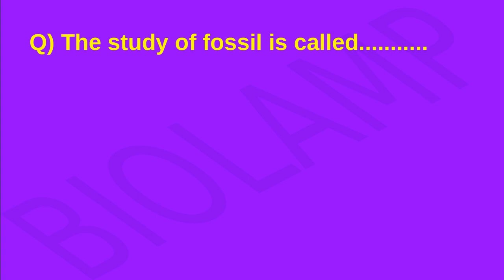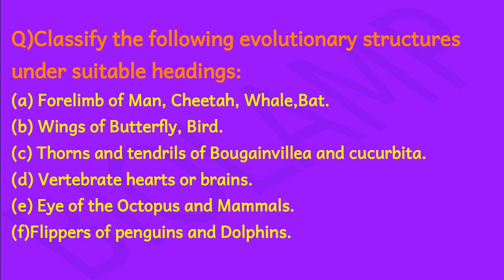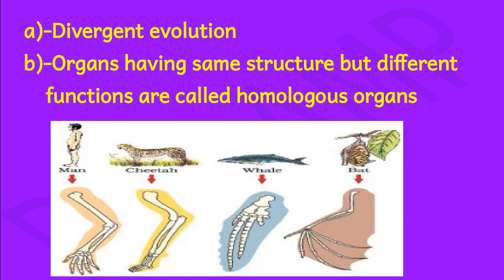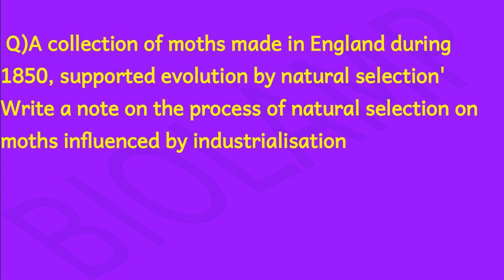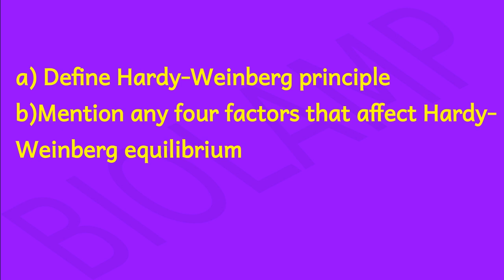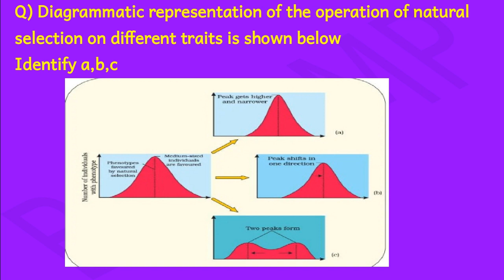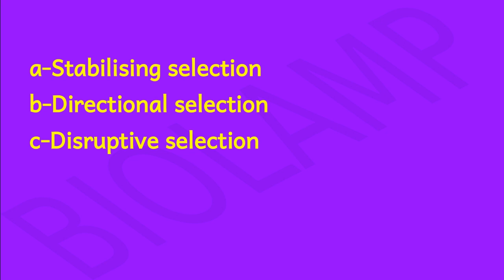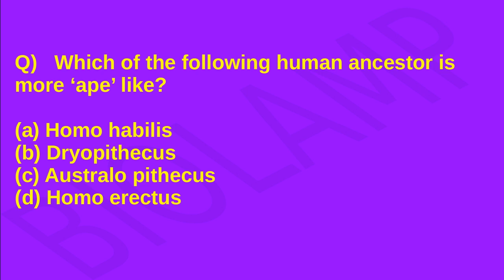PLUS TWO ZOOLOGY- CHAPTER 5-- NEW FOCUS AREA 22-EVOLUTION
REPRODUCTIVE HEALTH -PART 2-CONTRACEPTIVE METHOD
REPRODUCTIVE HEALTH -PART 3 -MTP,STD,INFERTILITY

IMPORTANT DIAGRAMS-CHAPTERS 5-11-DIGESTION-CHEMICAL COORDINATION